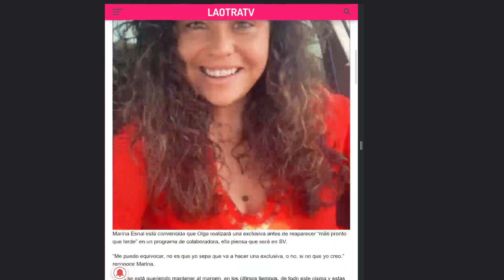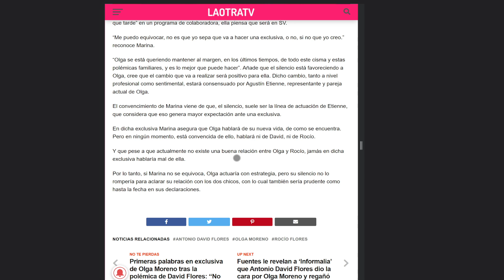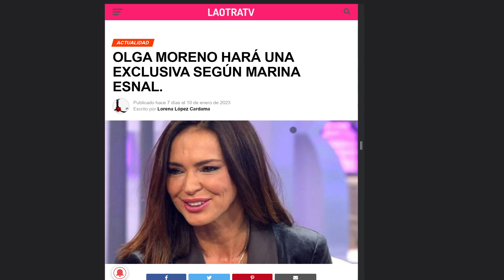⚡Marina Esnal y Diego Arrabal CONFIRMAN EXCLUSIVA de Olga Moreno En Semana Por Rocio Flores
Maica vasco directo Juanjovlog Telesalseo hoy.-
⚡OLGA MORENO Y ROCIO FLORES Se Revela EL MOTIVO Del DISTANCIAMIENTO Antonio David Flores Agustin Etienne David Flores Carrasco rocio.
🔴Directo de Antonio David Flores Aclarando Por Olga Moreno, David Flores y Marta Riesco "MUY PRONTO" - Periodismo Azul.
⚡Marta Riesco SE CUELA En Directo Donde Hablan de Antonio David Flores y Olga Moreno "Fiscaliza" 👁️ - Periodismo Azul.
⚠️ROCIO FLORES ENFRENTA DUROS MOMENTOS Por Olga Moreno, David Flores y Roció Carrasco - Periodismo Azul.